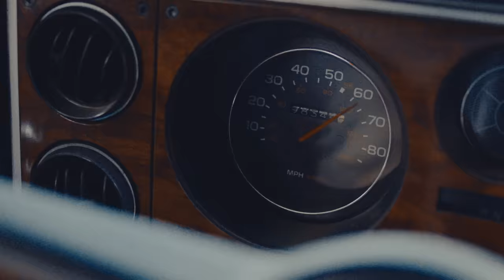BHAD BHABIE - "Both Of Em" (Official Music Video) | Danielle Bregoli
Yung n Rich in the mirror I see both of em👁🤑 👅- stream BOTH OF EM now Danielle Bregoli is Bhad Bhabie